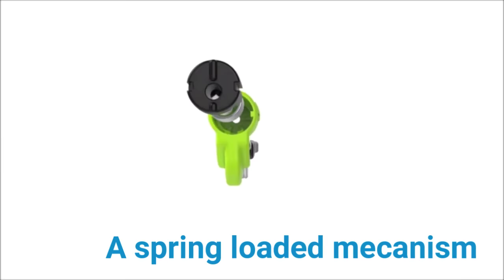😮How to use the lifesaving resqme car escape tool!🚘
Easy to use, compact and lightweight, the resqme seatbelt cutter and window breaker could save your life! Take it with you everywhere and drive with peace of mind 🙂😉